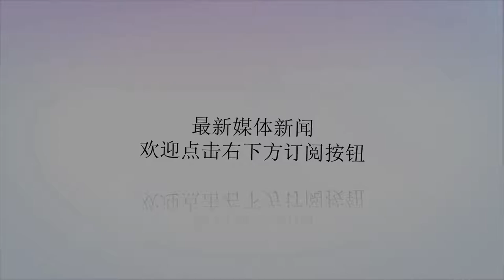美陆军装备现代化回归务实道路_美国陆军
谢谢！原标题：美陆军装备现代化回归务实道路据美国“最新防务”网站报道，经过激烈角逐，美国陆军日前揭晓军用直升机新一代发动机计划的最终胜出者，通用电气公司赢得价值5.17亿美元的合同，其竞争对手先进涡轮发动机公司则未能如愿。美国陆军部长马克·埃斯珀在接受采访时指出，通用电气公司的胜出，反映出美国陆军对新式武器的要求变得越来越现实，更注重低风险和实用性。追求华而不实浪费大量资源美国“最新防务”网站指出，在冷战结束后的20多年里，美国陆军曾一度试图凭借高技术优势，研制别国无法仿效的所谓高技术装备。一些“新奇特”的科幻式项目因此应运而生，比如，性能出色的RAH-66“科曼奇”隐身武装侦察直升机、有“未来数字化战场上第一种重要炮兵系统”之称的“十字军战士”自行火炮以及被寄予厚望的美国陆军未来战斗系统等。美国防务企业顾问劳伦·汤普森在陆军部举办的防务会议上说：“可惜的是，这些以高科技为支撑的先进项目，大都因耗资巨大或难以操作而夭折，美国陆军对独一无二式武器装备的追求从未进入过实用阶段。冷战结束后，美国军队在追求‘新奇特’的道路上浪费了太多精力。不客气地说，9·11事件后，陆军因接二连三地取消武器项目，成为各军种中最大的资金浪费者。”新武器研发项目不仅浪费资源，还不可避免地影响到已有武器的升级。“最新防务”网站指出，美国陆军研制于20世纪70年代的现役装备（比如M2“布雷德利”步兵战车、UH-60“黑鹰”直升机等）已逐渐接近最高服役年限。但五角大楼之前将更多心思花费在为它们找寻更先进的替代者身上，很少考虑其升级事宜，导致美国陆军现役装备在火力、机动力和防护力等方面逐渐落后。汤普森指出：“在追求华而不实的武器项目方面，美国陆军走了不少弯路，致使陆军现代化计划几乎偏离轨道。目前来看，那些所谓的高科技项目只是在炒作概念。如果无法在‘面向未来’和‘成熟可靠’之间找到一条安全、有效的前进道路，那么陆军参谋长马克·米勒宣称的‘技术能力10倍增长’将会沦为笑谈。”或将成为装备现代化新标准“最新防务”网站认为，在研发新武器装备时，选择科幻式项目还是选择实用性项目，实际上是在回答美国陆军装备现代化究竟应该走什么道路的问题。陆军部将通用电气公司研发的T901发动机确定为“黑鹰”和“阿帕奇”直升机的新一代换装发动机，是在用实际行动回答这个问题，即美国陆军在装备现代化过程中，应该抛弃以往华而不实的追求，转而侧重使用成熟技术，降低研发风险，以实用、可靠、可负担为原则，走上一条低风险的道路。美国陆军于2006年发起“改进涡轮发动机计划”，研制新一代发动机供“黑鹰”和“阿帕奇”直升机换装使用。经过十几年的研制，通用电气公司的T901发动机和先进涡轮发动机公司的T900发动机均达到要求。但美国陆军部最终以“用熟不用生”“可靠不冒险”的原则选择了通用电气公司的产品。美国直升机协会执行主席迈克·希施贝格指出：“从公司背景考虑，先进涡轮发动机公司以制造喷气发动机为主，美国陆军对其研发直升机发动机的能力并不十分了解，而通用电气公司一直以来都在为‘黑鹰’和‘阿帕奇’直升机制造发动机，陆军部对该公司的技术实力非常熟悉。所以，从降低风险角度考虑，陆军部更倾向选择通用电气公司。”另外，通用电气公司的T901发动机尽管在技术含量上不如先进涡轮发动机的T900，但胜在技术成熟、结构可靠，更容易帮助直升机迅速提高作战能力。美国智库战略与国际研究中心研究员加布里尔·库尔说：“上述因素表明，美国陆军正在调整装备现代化的思路，未来，实用性和低风险将成为美国陆军现代化过程中重点考虑的因素。”被指过于谨小慎微“最新防务”网站报道称，军用直升机新一代发动机项目的最终确定，不仅意味着美国陆军成千上万架直升机的使用寿命得到延续，也意味着今后陆军部会将该项目的经验和原则推广到其他武器项目中。“比如‘移动防护火力’项目（即轻型坦克项目），BAE系统公司与通用动力公司推出的样车都建立在已有技术甚至车型基础上。”战略与国际研究中心研究员雷斯·麦克科尔米克说，“这也符合陆军部的要求——车载武器和电子系统必须要最先进的，但车辆底盘不求先进，但求成熟可靠。这是降低研发风险、提高项目实用性和可操作性的关键一环。”另一个例子，是陆军部的“超远程导弹”项目。“最新防务”网站称，该项目的初衷是研制射程超过1600公里的地对地导弹，可能会涉及非常先进的概念性技术。但由于这些技术缺乏参考样本，美国陆军也没有任何此类装备的研发经验，最终陆军部以“不成熟”为由准备将其放弃。对此，麦克科尔米克称，受降低风险思路的影响，以前不可能发生的事情，现在成为可能。“按目前形势判断，美国陆军在设立新项目时，要求成功概率应该达到80%以上，否则很难得到进一步推进。”不过，也有美军官员对美国陆军此举提出批评，认为这种过于“谨小慎微”的做法会给美国陆军未来发展带来负面影响。美国陆军退役中将托马斯·斯波尔称，目前，美国海军与空军都在争先恐后研发下一代武器平台，美国陆军的低风险策略趋于保守，不具竞争力，很难保证未来的战场统治力。